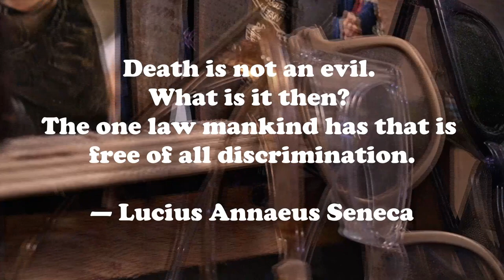Knife Documentary - Bladesmith Steven Bryan - Knifemaker DITCHES his 2 x 72 Grinder - Draw File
A special knife inspires a rewarding project. Hand forged and draw filed.